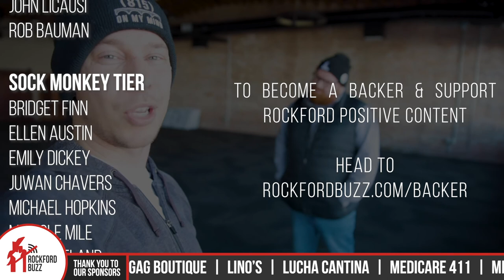Velvet Robot Brings Food & Comedy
When you think of Velvet Robot Coffee Lab you might just be thinking of robots and coffee. But Justin is here to tell you that food and comedy should also come to mind! Justin announces all the new things coming up at VR, including an upcoming event for you to attend and some big news for this summer. Check out his video to learn more.